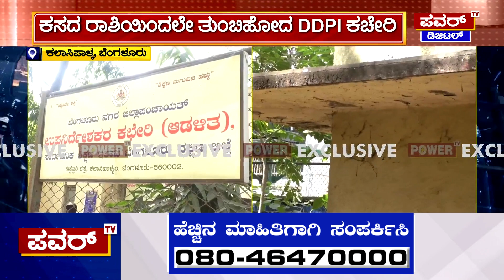ಬೆಂಗಳೂರಿನ ಕಲಾಸಿಪಾಳ್ಯದಲ್ಲಿರುವ ಕಟ್ಟಡ ಗಡಗಡ,ಶಿಕ್ಷಣ ಸಚಿವರೇ ಇಲ್ನೋಡಿ..! |Power TV News